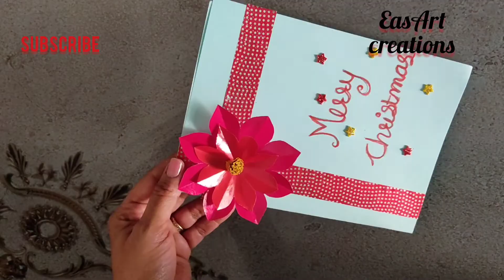Christmas greeting card making /handmade card for Christmas /christmas paper craft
Welcome
 to EasArt creations
 In this video we are going to see how to make beautiful card for Christmas

# christmas greeting card making idea
christmas greeting card
christmas greeting card easy